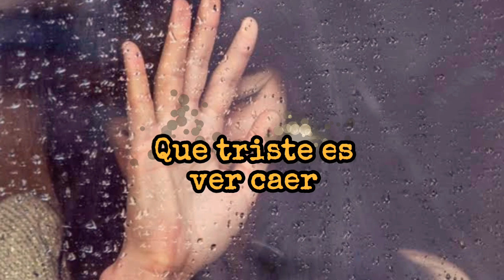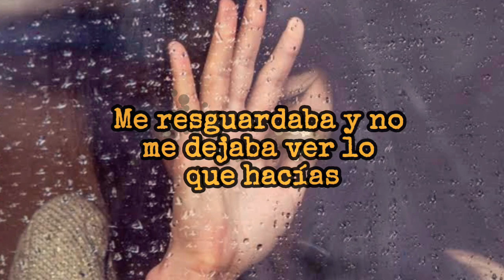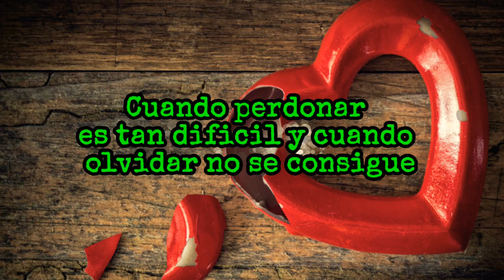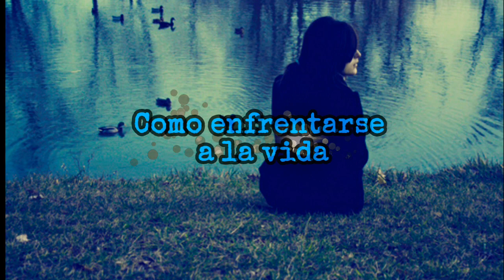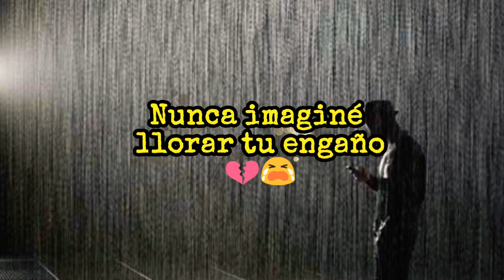Jaci Velásquez Como se cura una herida (Letra)